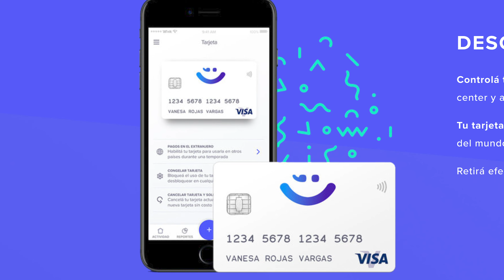Tarjeta WINK - Cómo funciona 100% desde tu celular!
Aca les dejo lo que podria ser la mejor tarjeta del mercado, 100% virtual se maneja desde el celular.